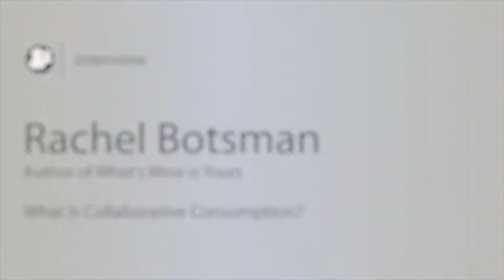¿Qué es el consumo colaborativo?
Rachel Botsman, autora del influyente libro "Whats Mine is
Yours", expone su pensamiento visionario acerca de cómo el poder de la colaboración y la confianza, impulsado por las tecnologías,cambiará la forma de vivir, trabajar y consumir.